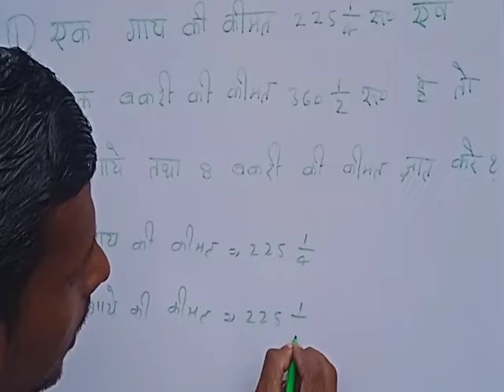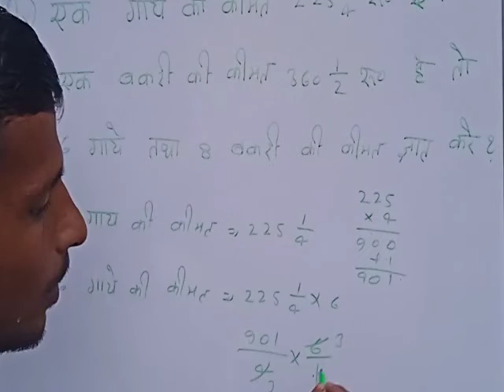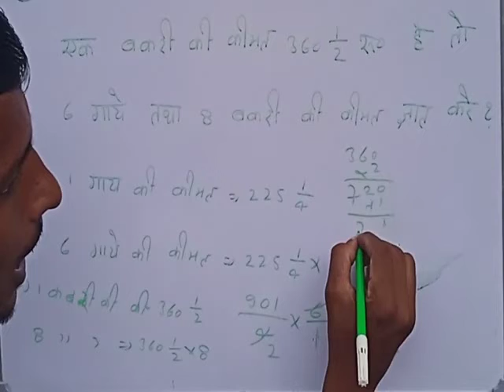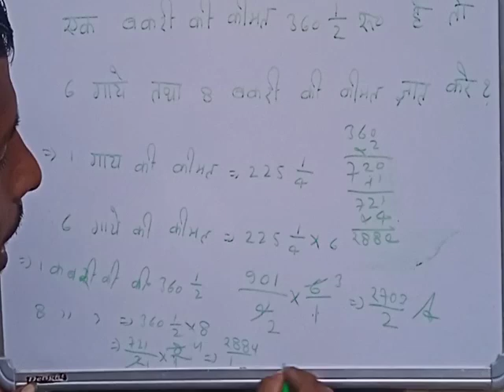एक गाय की किमत 55रु तो 6 गाय की किमत क्या होगी